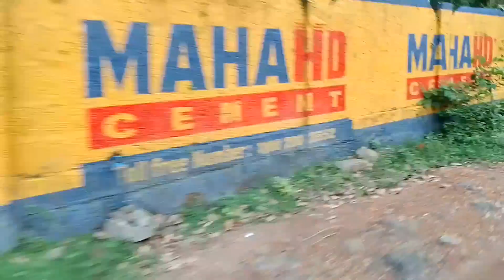karekatte ballathajathi🤩 malligathottam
karekad poliyan makkale ,haw ballathajathi
malligathottam kandunokku ishtapedum